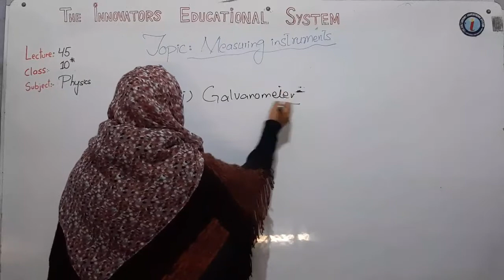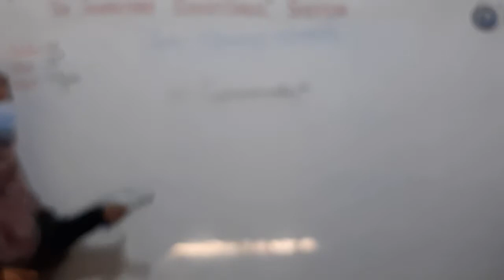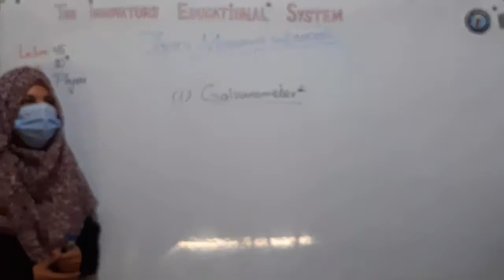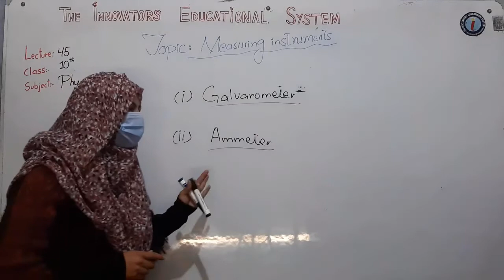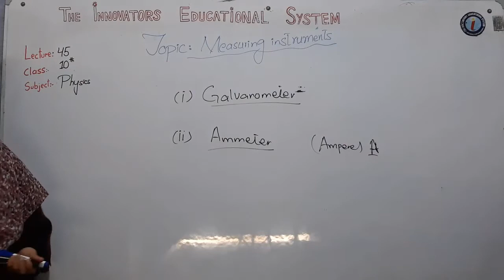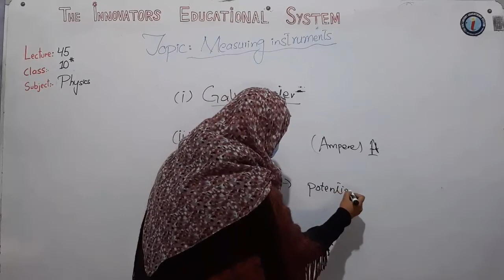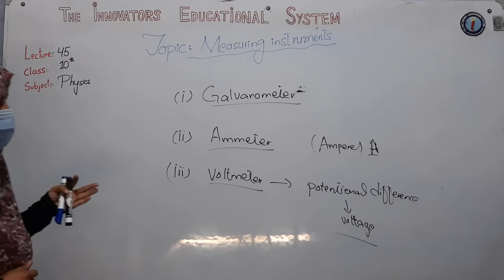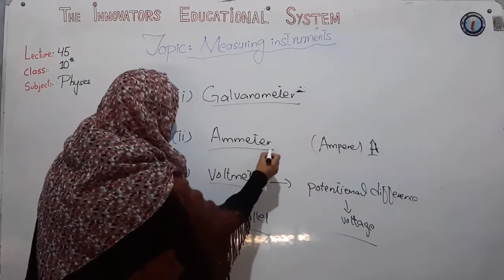Physics_10th_Lec 44|| Chapter || measuring instruments